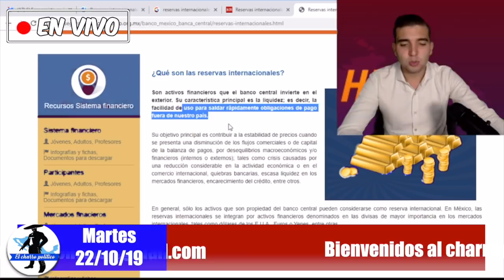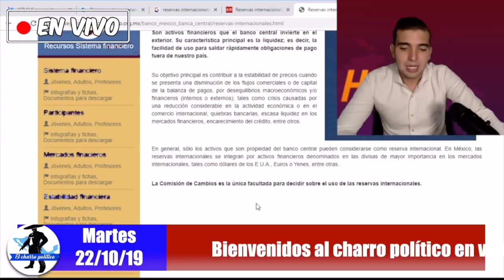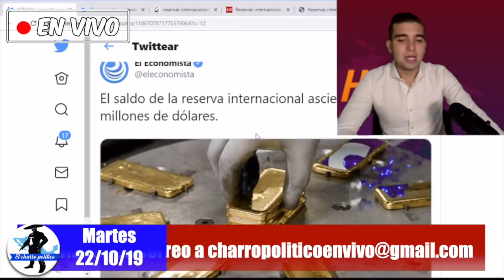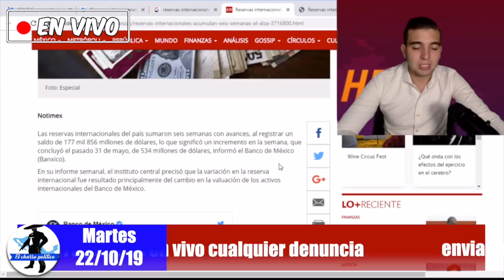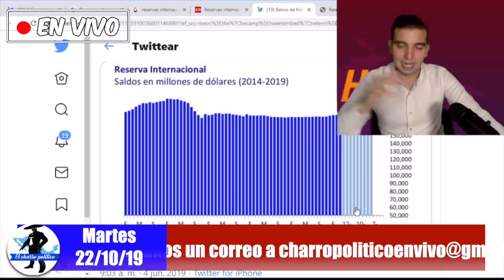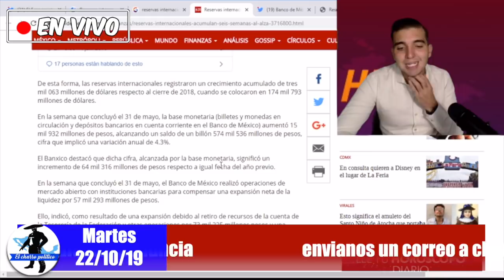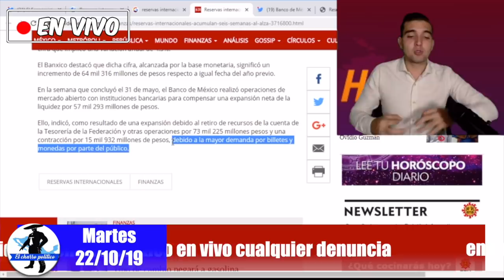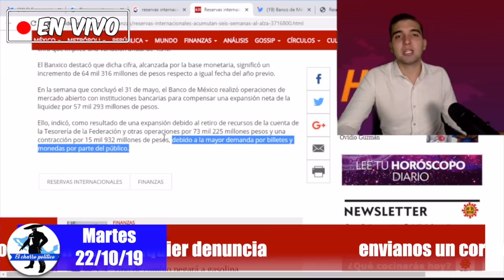Gringos Se Quedan Con Las Ganas De Ver Derrotado a México:Reservas De Oro Aumentan y Amlo Presume